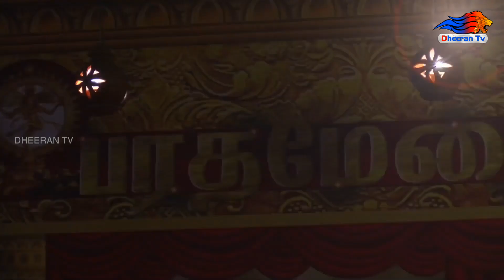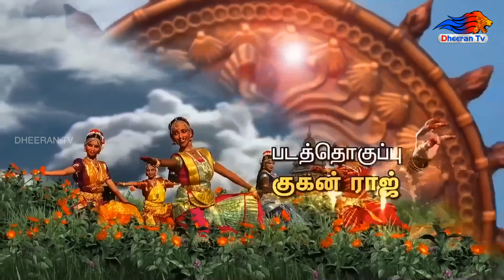BHARATHAMEDAI EPS - 105 SNK NATTIYALAYA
DHEERANTV proudly presents classical dance reality show named as

PARTICIPANTS DETAILS ;

ACADEMY NAME :  SNK NATTIYALAYA

GURU :  ARIVUDAI PAVAI

Category
Entertainment